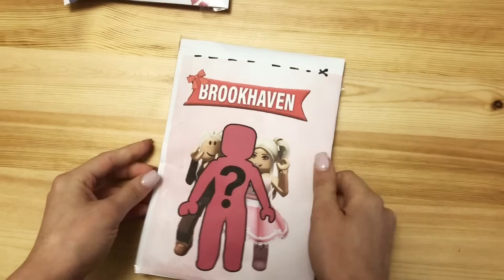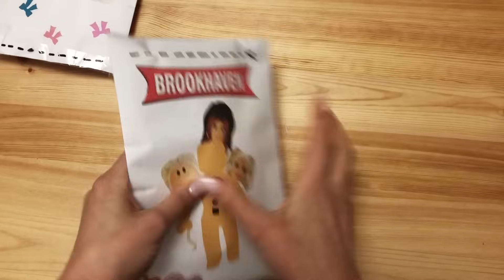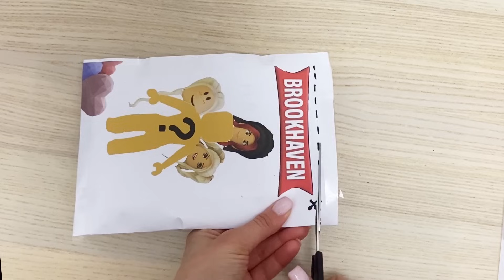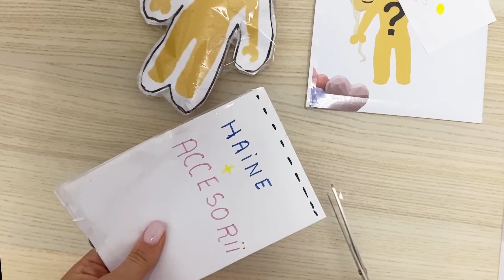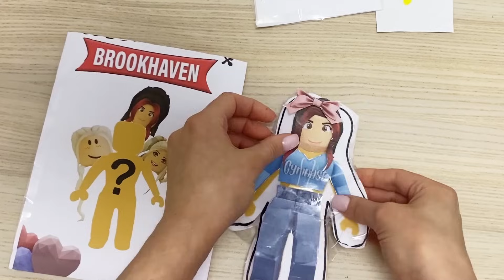Am deschis 4 pungi MISTERIOASE cu Familia din Brookhaven! Cine a picat?!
Daca iti plac aceste episoade nu uita sa te abonezi!